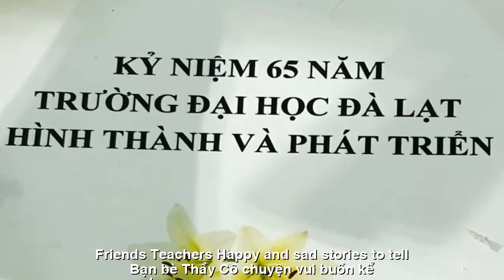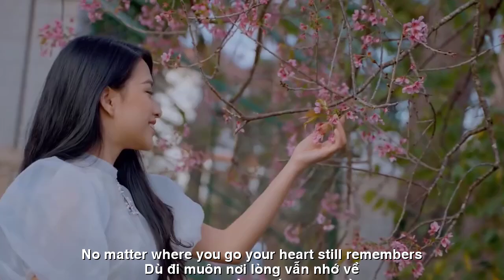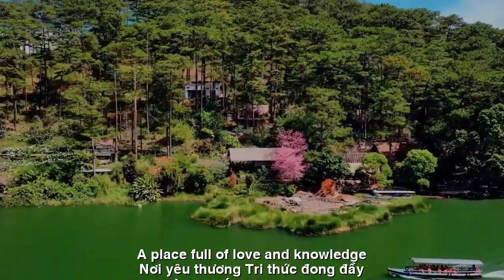[FULL HD]ĐẠI HỌC DALAT HỘI NGỘ||DALAT UNIVERSITY REUNION || CA SỸ ZA HUY-QUANG DAU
TÁC PHẨM:ĐẠI HỌC DALAT HỘI NGỘ
||DALAT UNIVERSITY REUNION ||
SÁNG TÁC:NS QUANG DAU
TRÌNH BÀY:ZA HUY
ASM NS QUANG'S LONG
ĐẠI HỌC DALAT THÂN THƯƠNG
ĐẠI HỌC DALAT HỘI NGỘ
Trường Đại học Dalat thân thương,
Ngày hội ngộ, tay bắt mặt mừng.
Bạn bè, thầy cô, chuyện vui buồn kể,
Kỷ niệm xưa, nay vẫn mãi còn.
Mỗi người một việc, phục vụ quê hương,
Đất nước Việt Nam ngày càng tươi đẹp.
Nhớ bao kỷ niệm, những ngày xưa cũ,
Dưới mái trường này, ta lớn khôn lên.
Trường Dalat, nơi ta gặp gỡ,
Nơi yêu thương, tri thức đong đầy.
Dù đi muôn nơi, lòng vẫn nhớ về,
Mái trường xưa, mãi mãi thân thương.
DEAR DALAT UNIVERSITY
DALAT UNIVERSITY REUNION
Dear Dalat University,
On the day of the reunion, we shook hands happily.
Friends, teachers, happy and sad stories to tell,
Memories of the past and present still remain forever.
Each person has a job, serving the homeland,
Vietnam is increasingly beautiful.
Remember so many memories, the old days,
Under this school, I grew up.
Dalat School, where we meet,
A place full of love and knowledge.
No matter where you go, your heart still remembers,
The old school roof, forever dear.
Đường liên kết của video